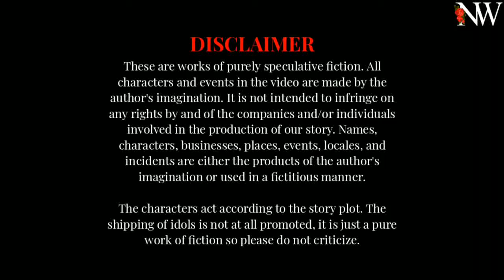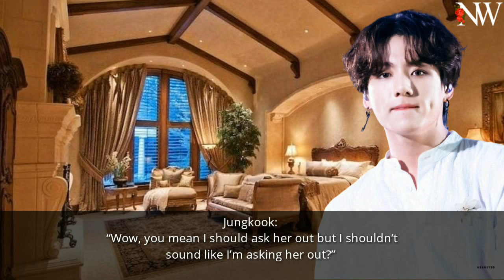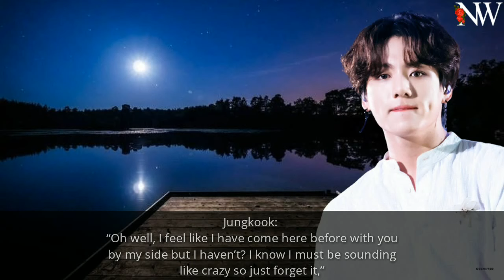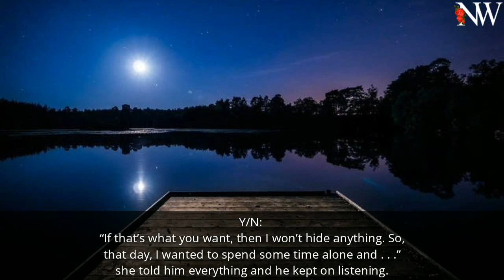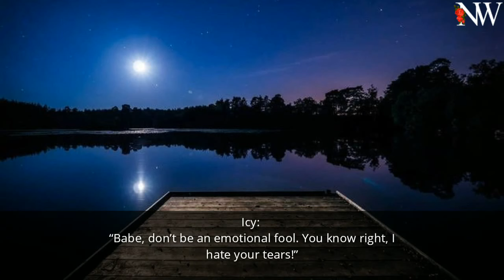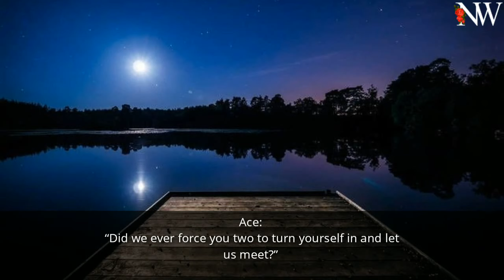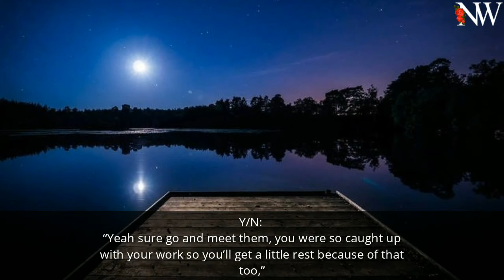[Jungkook FF] | His Second Chance Mate | Ep-14 | [Werewolf, Fantasy]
🍂┊❛Note!❜

🍁┊❛About the fanfiction!❜

➷Written By:: Author Ri

➷Lead Cast:: Choi Y/N, Jeon Jungkook

➷Genre:: Fantasy, Romance, Werewolf

🍁┊❛Music Credits!❜